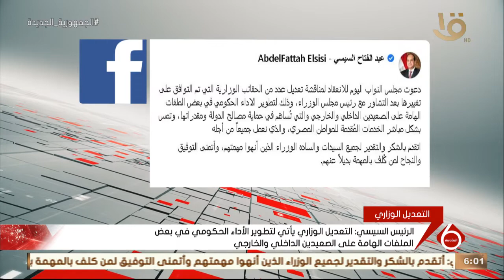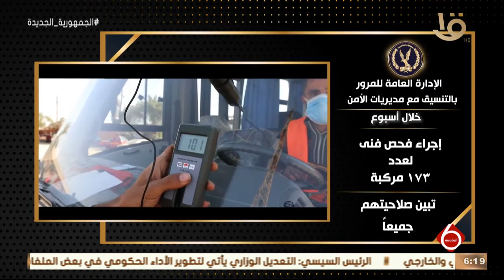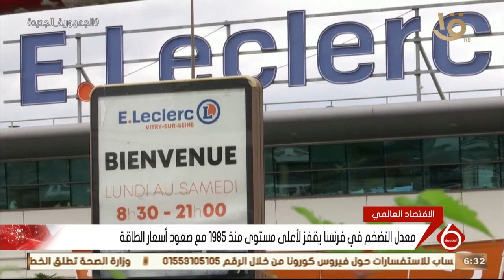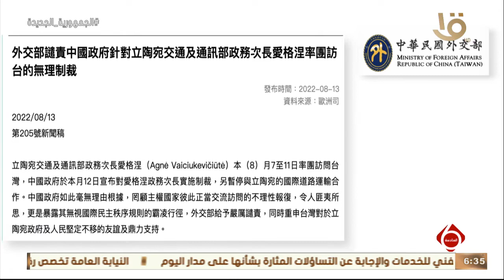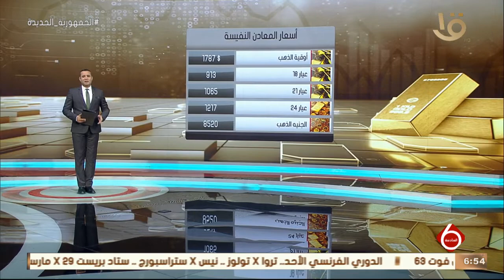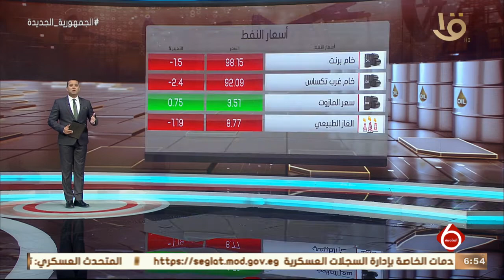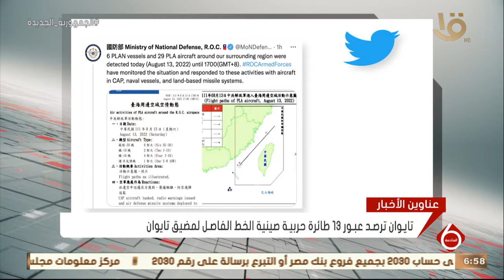نشرة السادسة | أهم الأخبار السياسية والاقتصادية محليا وعالميا.. 13-8-2022